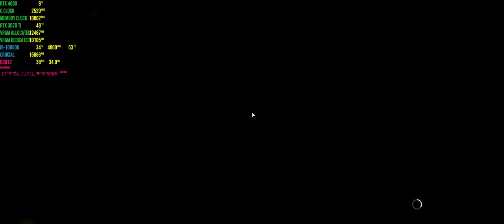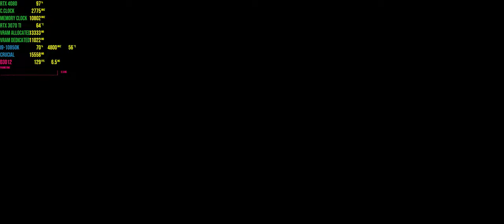The Last Of Us Part 1 PC Gameplay - Ultra Maxed Settings - Ultrawide - RTX 4080 - I9-10850k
Podcast Members